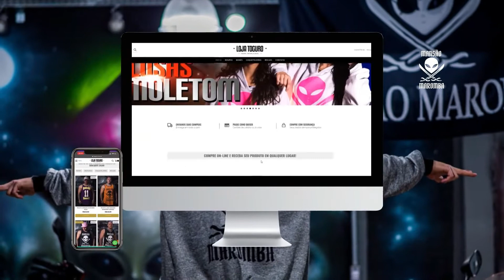O MENINO DO IMBU FEZ ESCONDIDO| ELA DESCOBRIU 😨DESSE JEITO O MENINO M0RR3 😈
- Canal destinado ao entretenimento das MANSÕES "MAROMBA", "HYPE", "TOGURO" E SEUS "INTEGRANTES"

LINK DO VÍDEO:   "O NORDESTINO MENINO DO IMBU FALOU QUE É FÃ DO CREMOSINHO | CREMOSINHO NOS PROJETINHO EM FORTALEZA"

COMPRE EMAGRECEDORES(TERMOGÊNICOS) AMERICANOS, PRÉ TREINOS E HORMONAIS